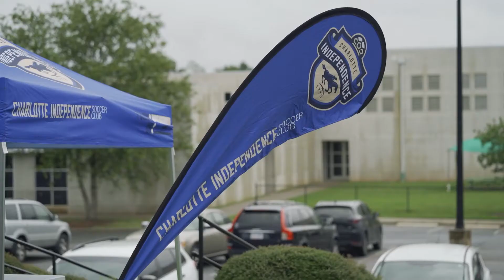Heal Charlotte/ Charlotte Independence Soccer Clinic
Heal Charlotte has teamed up with Charlotte Independence in a Soccer Clinic. Some outdoor activities for the youth of the community in these hard times of isolation. Heal Charlotte youth really enjoyed participating in these soccer drills with the professional athletes of Charlotte Independence. Thank you to The Keith YMCA for agreeing to be the host site for this day.

6d